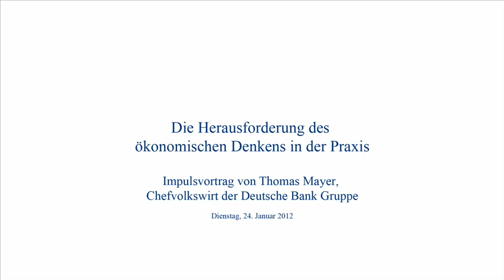Thomas Mayer: Die Herausforderung des ökonomischen Denkens in der Praxis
Video-Mitschnitt des Vortrags auf der von Stifterverband und Handelsblatt ausgerichteten Konferenz "Ökonomie neu denken" (24. Januar 2012): Die Herausforderung des ökonomischen Denkens in der Praxis

Thomas Mayer ist Chefvolkswirt, Deutsche Bank AG, Frankfurt/Main)